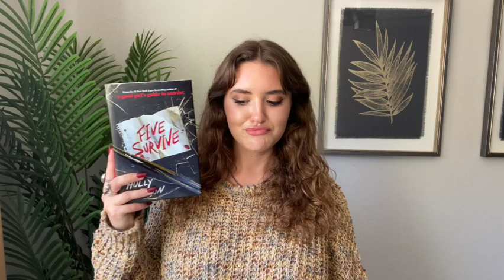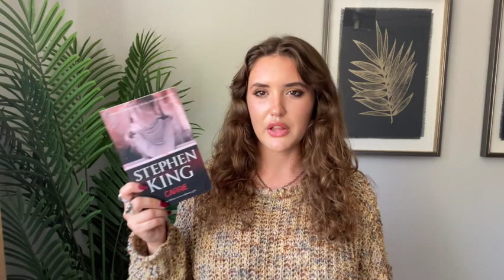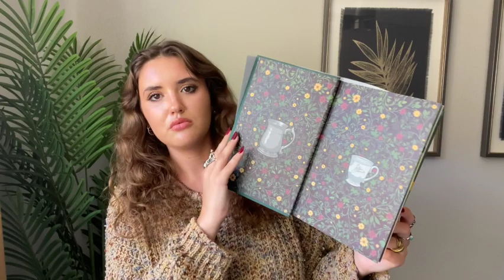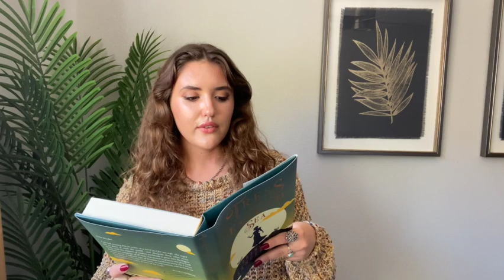witches, thrillers, and a cozy classic (fall TBR)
Take a shot every time I say ‘fall’ in this video.

Books Mentioned:
The Very Secret Society of Irregular Witches by Sangi Mandanna
In the Company of Witches by Auralee Wallace
A Treacherous Curse by Deanna Raybourn
Five Survive by Holly Jackson
Just Another Missing Person by Gillian McAllister
Carrie by Stephen King
Little Women by Louisa May Alcott
Tress of the Emerald Sea by Brandon Sanderson
The Last Tale of the Flower Bride by Roshani Chokshi
Juniper & Thorn by Ava Reid